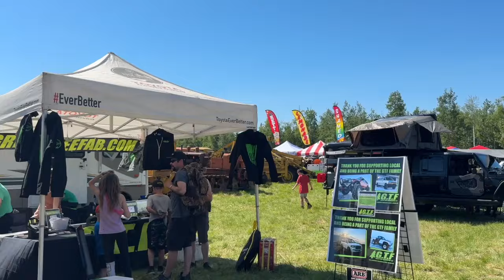Alaska 4x4 Meet and Greet | Sled Dog Jeep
We are at the Alaska 4x4 Meet and Greet in Wasilla. For the past 23 years, this event has been going on to bring Jeeps, Toyotas, Land Rovers, Custom Builds, and more together for a day of fun.

Thanks to @TrailToyz for your help in putting this event on.

Check out the build progress of the Sled Dog Jeep